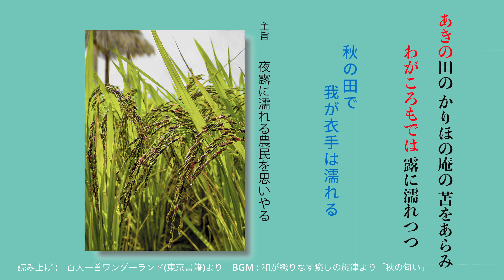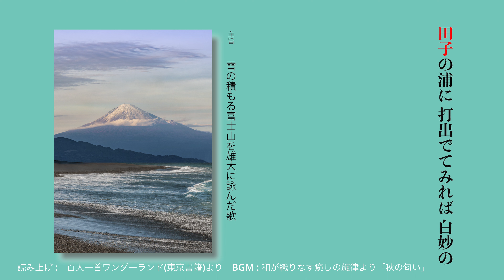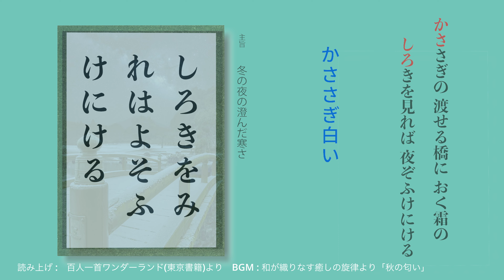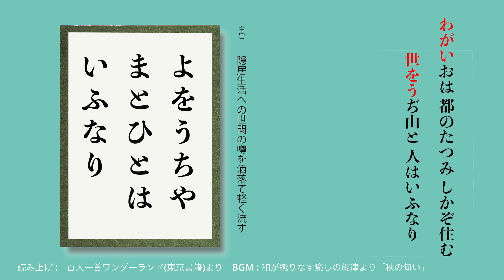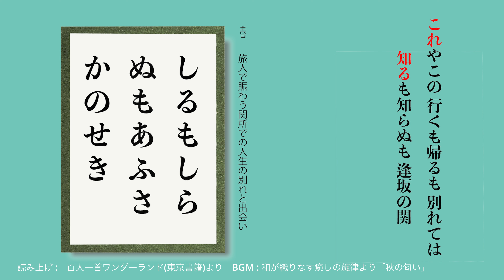語呂合わせで覚えよう (1)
かるた必勝！　決まり字を語呂合わせで覚えて、取り札を早く取るための動画です。
最初に、歌の主旨を理解して情景写真を視覚的に記憶し、次に決まり字を、語呂合わせで記憶します。読み上げが終わると同時に、語呂合わせを口に出して読みます。そのあと、取り札の文字を全体の形として記憶します。
語呂合わせは、それぞれが記憶しやすい言葉を創っても良いでしょう。上の句の決まり字を聞くと同時に、勝手に語呂合わせが口について出るまで繰り返し練習しましょう。

主旨は　中経出版「百人一首今昔散歩」原島広至著を引用
読み上げ：百人一首ワンダーランド（東京書籍）より